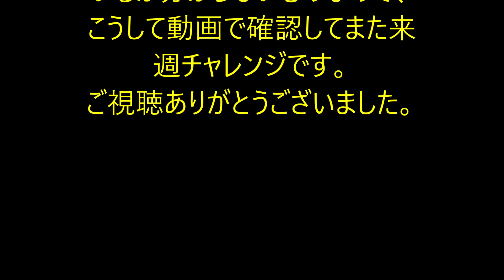2021.9.12(日）雨が嫌いになりそう！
ここにアップしてあるソフトボールの動画は、あくまでも「７０歳で西村信紀に勝つ！」と宣言して、５７歳からジャンピング投法に挑戦している山崎浩誌個人の記録です。
ただしそこで指導してくれているのが、日本を代表する西村信紀さんや弘瀬拓生さんなので、私一人だけが知るのはもったいないと思い、その指導や投げ方が他の方の参考になればと思ってアップしています。
ですから動画の中での質問や疑問は、山崎個人が聞きたいことや分からないことを聞いています。
動画では説明できていないことは、
で、補足等をさせていただいていますので、興味のある方はこちらも覗いてみて下さい。